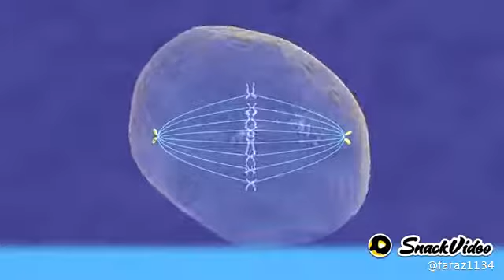mitosis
Mitosis in Eukaryote cell